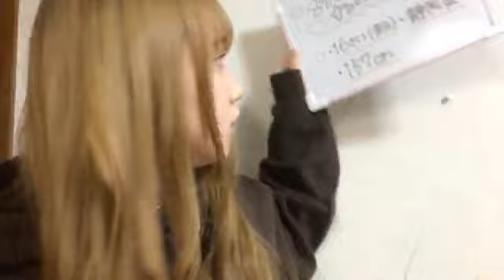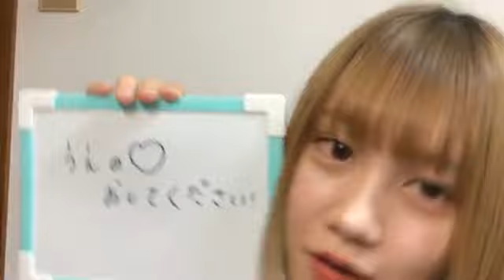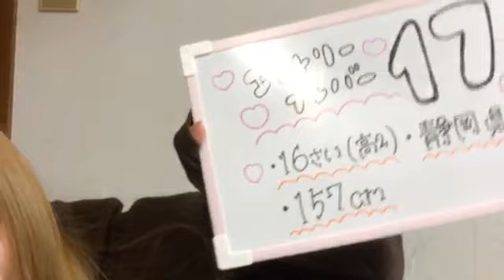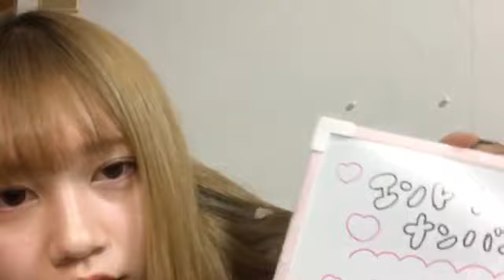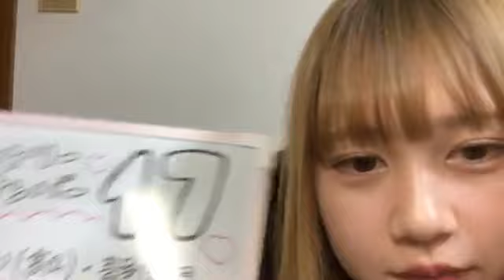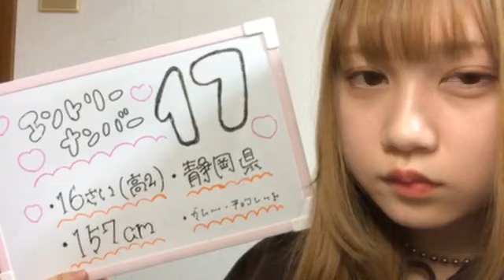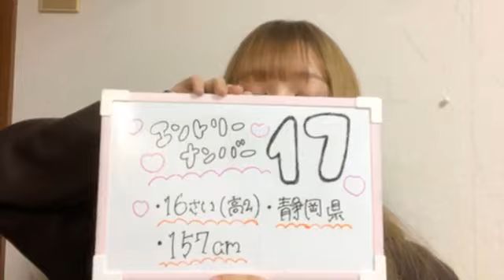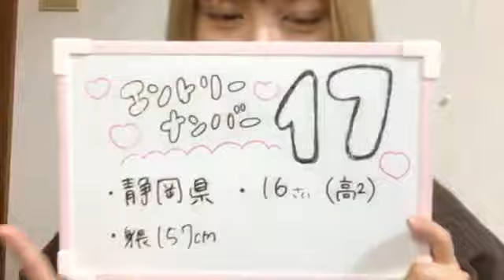2018.11.29 SKE48 第9期受験生エントリーナンバー17番 ①